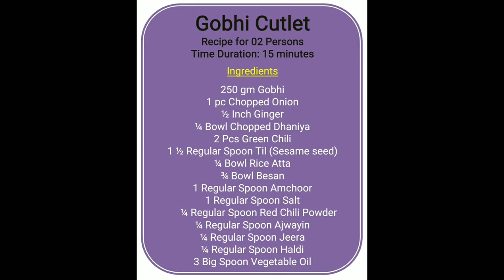Gobhi Cutlet Recipe I How to make gobi cutlet at home I Gobi Cutlet banaye dilli wali aunty ke saath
Gobhi Cutlet Recipe I How to make gobi cutlet at home I गोभी कटलेट बनाने की विधि - Vegetable Cutlet - Cutlet Recipe - Breakfast Recipe - Easy Snacks

Cauliflower Cutlets Recipe: Cabbage cutlets are a great snack recipe that you can eat in the evening with tea or in breakfast in the rain and winter season. Not only this, in the party also you can serve it as a snack. If your child is going on a school picnic, then you can make these cutlets and keep them in a tiffin.

Gobhi Cutlet
Recipe for 02 Persons

Ingredients

250 gm Gobhi
1 pc Chopped Onion
½ Inch Ginger
¼ Bowl Chopped Dhaniya
2 Pcs Green Chili
1 ½ Regular Spoon Til (Sesame seed)
¼ Bowl Rice Atta
¾ Bowl Besan
1 Regular Spoon Amchoor
1 Regular Spoon Salt
 ¼ Regular Spoon Red Chili Powder
¼ Regular Spoon Ajwayin
¼ Regular Spoon Jeera
¼ Regular Spoon Haldi
3 Big Spoon Vegetable Oil

food channel
khana khazana
taste of india
indian flavor